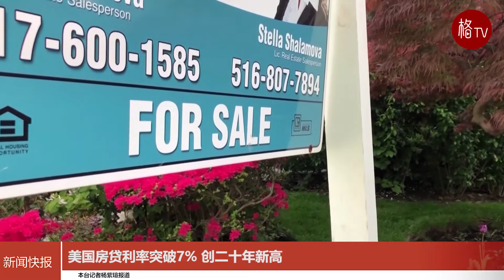美国房贷利率突破7% 创二十年新高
根据房地美10月27日公布的数据，在美联储大举升息的背景下，美国30年期抵押贷款平均利率本周超过7%，为逾20年来首次。
数据显示，30年期指标利率均值从上周的6.94%跳升至7.08%，较去年同期增长逾一倍。